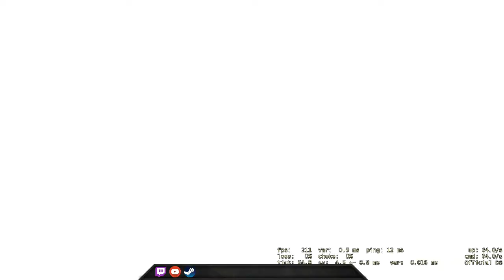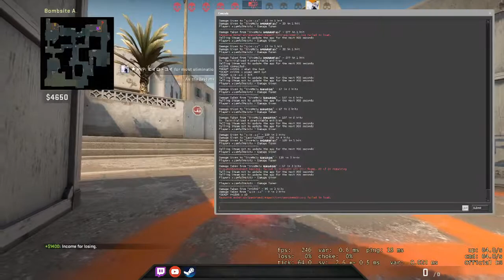That guy had 20 kills in just 12 rounds - CSGO Comp Full Game #156